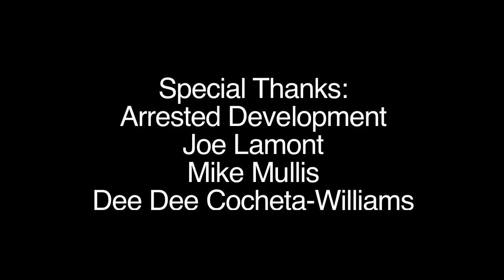Hangin' with Arrested Development - David Lynch Foundation Music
Arrested Development, pioneers of socially-conscious hip-hop, took time to sit down with Astrella Celeste to discuss their song "Let it Go" for DLF Music - David Lynch's new non-profit record label. In this video, Speech and the band discuss the importance of putting a good message out into the world and the universal nature of music. They also rep some seriously good style.

"Let it Go" is available exclusively on DLF Music's charity compilation album, DOWNLOAD FOR GOOD, on iTunes

DLF Music is the David Lynch Foundation's newest venture - an online charity music label where music fans can download for good. This intern-fueled non-profit organization assures that the funds raised from music sales go directly to the David Lynch Foundation. DLF Music brings you exclusive, never-before-heard tracks donated by top artists, offering music as a reward for contributing to a great cause. "When you download tracks from DLF Music, you're not only going to enjoy some great music, but that download is going to bring happiness to someone, somewhere in the world," said David Lynch.

DLF Music is currently inviting select artists to donate previously unreleased, exclusive audio tracks for our music archive.  These unreleased tracks could be a new track, an unreleased master, an outtake from a prior release, a live recording or even a remix.  Participating artists will come from a wide range of genres and demographics, featuring both established as well as emerging talent, to be marketed through DLF's new music-oriented web platform directly distributed through iTunes.  All net revenues and all proceeds will support DLF's outreach programs.

To download DLF Music's album, DOWNLOAD FOR GOOD, please visit iTunes